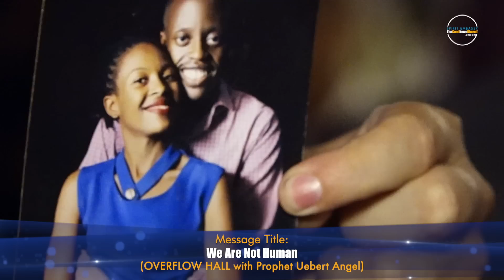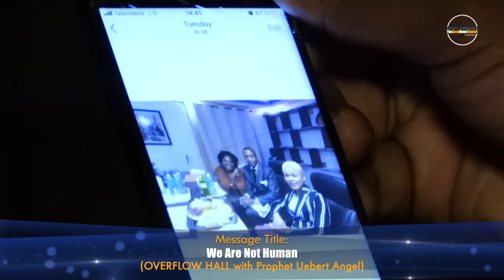We Are Not Humans (Part 1) | Prophet Uebert Angel